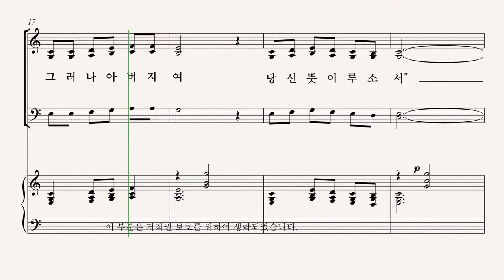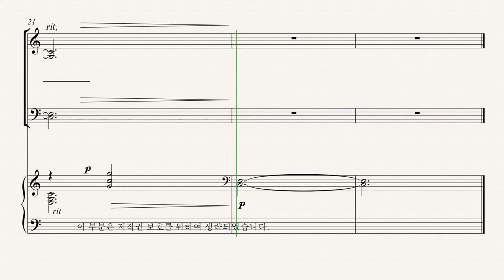[부활절 칸타타] '십자가의 기억' 05.꽃들과 은화 삼십냥 횃불과 검 (Pepper Choplin) - Bass